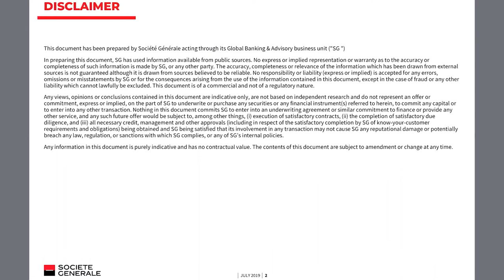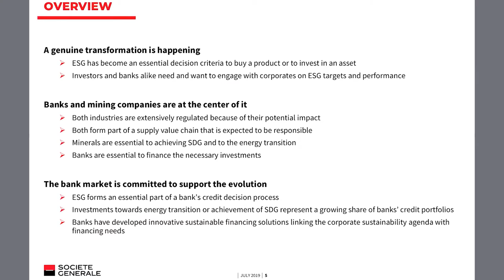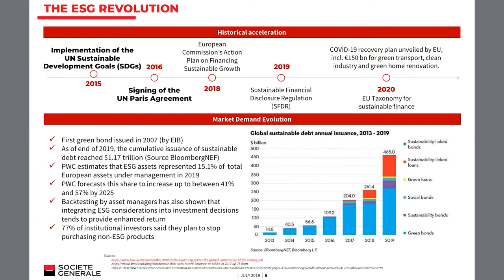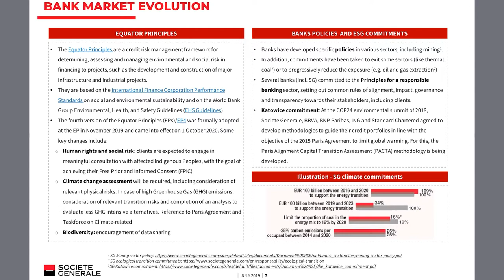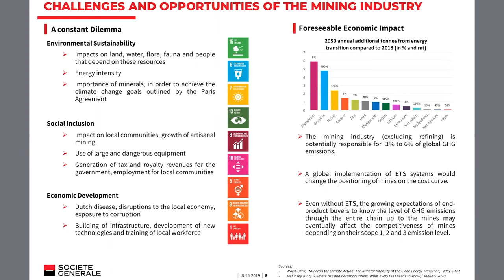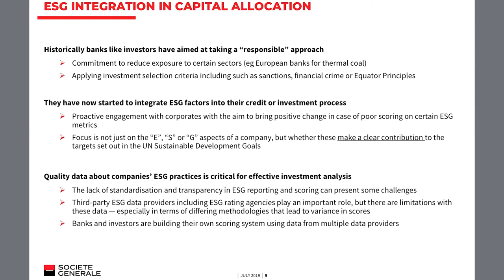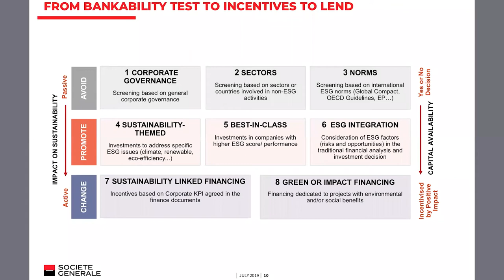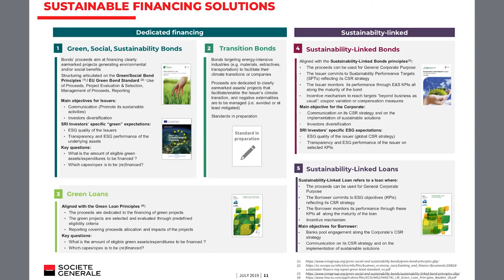Mining & ESG Finance: Christophe Roux, Société Générale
How can sustainable finance support miners ESG corporate goals and communication

Christophe Roux, Managing Director, Mining, Metals & Industries Finance, Société Générale